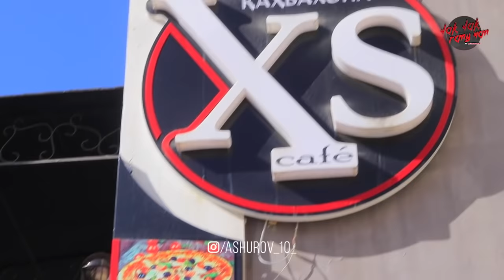ФИРУЗА ХАФИЗОВА СИРИ ХОФИЗОРА ФОШ КАРД. Кисми 2.( РУСТАМ АШУРОВ )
20-уми - Март, Концерти ФИРУЗА ХАФИЗОВА, бахшида ба  идинавруз, дар шахри ХОММ ГЕРМАНИЯ ,,, Хамма бародарону хохароне точике ки дар Германия зиндаги мекнен, мархамат ба концерти ситораи эстрадаи точик ФИРУЗА БОНУ ХАФИЗОВА ... Малумоти муффасал да интстаграми апаи Фируза.